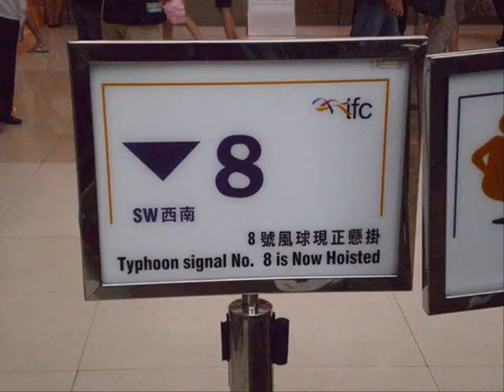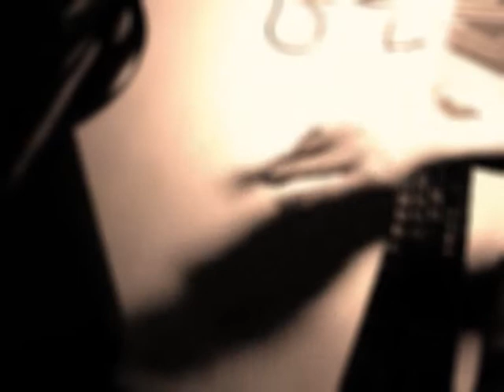Typhoon FengShen Session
Pen Spinning Hong Kong